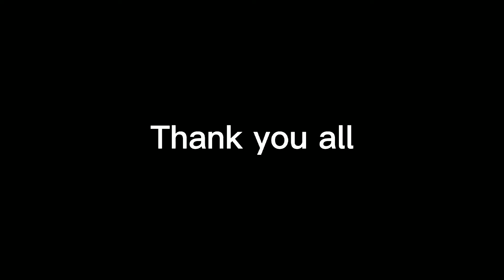Thanks to all🙂